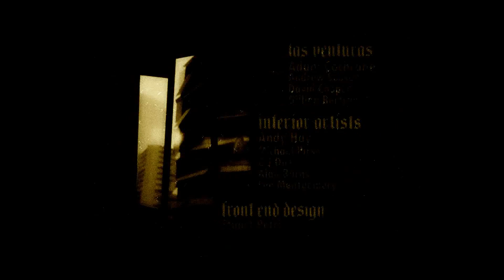GTA San Andreas Theme Song Orcheastra Cover With Intro